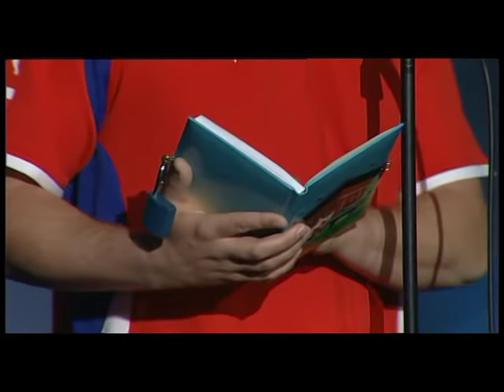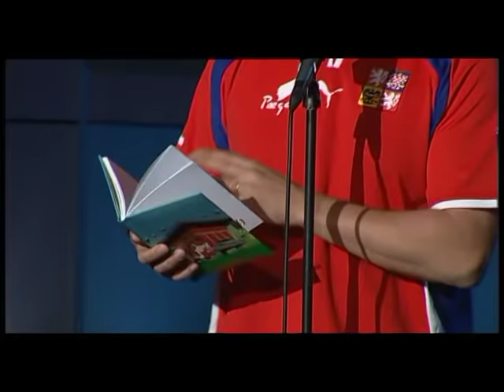Na Stojáka - Karel Hynek - deník dcery, Irena Hynková - deník otce